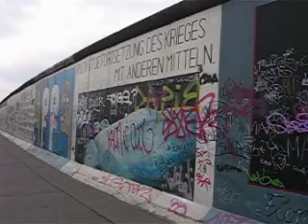Muro de Berlin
2km de Muro en Berlin